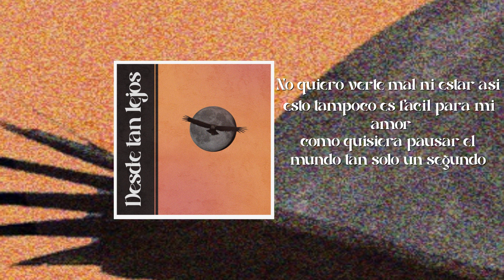CRONIN - GRAVEDAD (LYRICS VIDEO)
Cronin presenta "Gravedad}" 2022  ©
Cuarto corte perteneciente al EP "Desde tan Lejos"

Grabación, mezcla y masterización: @Caos_Studio / @taduvazquez
Beat: @taduvazquez
Arte de tapa : @tinuch.o
Edicion de video by Cronin